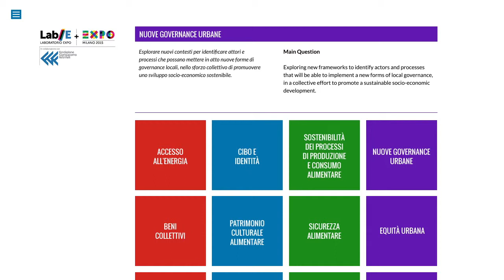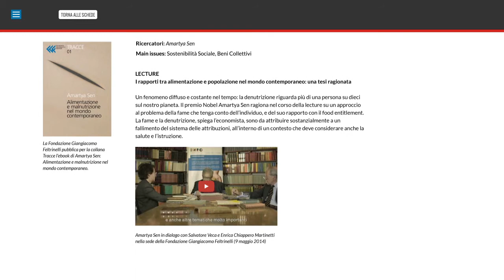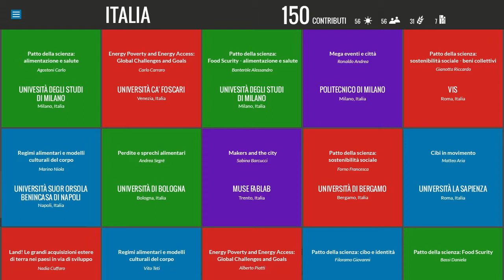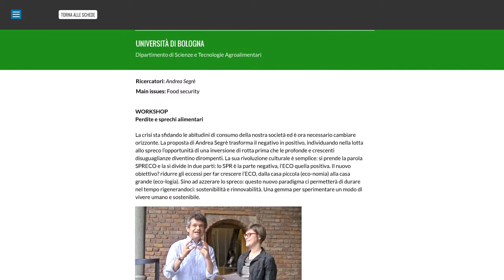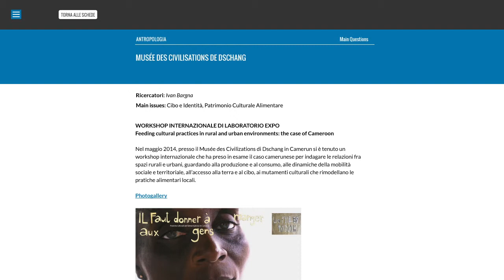Laboratorio Expo: Rete Internazionale per il Patto della Scienza